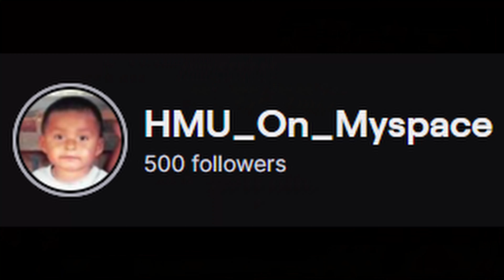14 kill loss - Hunt: Showdown